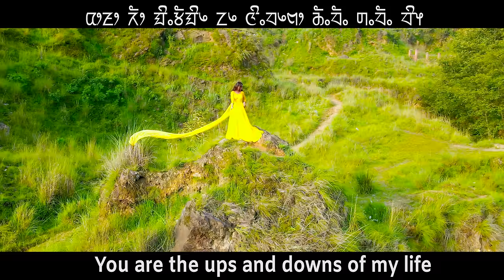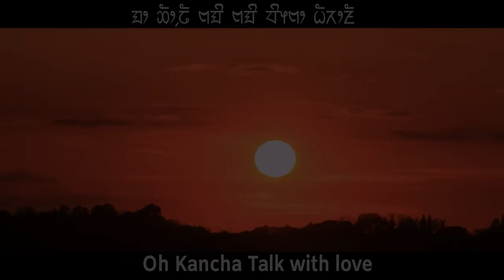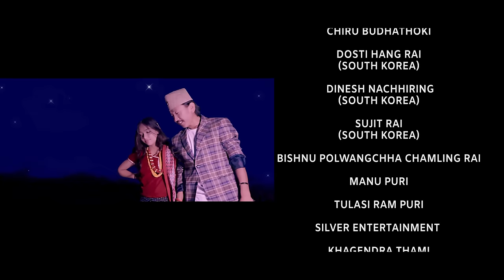Rajesh Payal Rai-Samriddi Pariyar | A Kancha Lai Lai | Nepali Song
A Kancha Lai Lai - Rajesh Payal Rai | Samriddi Pariyar | Nepali Song

Audio Workstation.
Vocal : Rajesh Payal Rai & Samriddi Pariyar
Music & Lyrics : Rajesh Payal Rai
Arrange : Raju Karki
Recordist:Suresh Rai
Studio : King
Mix & Mastering : Raju Karki

Video Workstation.
Camera / Editor / Drone :Sanam Tamang
Direction : Arjun Khadka

Cast ; Rajesh Payal X Samriddi
Co-Artist :  Nitisha Sharma, Jay Tamang, Arjun Katwal

SONG

Rajesh ❤️ SamriddI
            RS
तिमी नै मेरो यो जिन्दगीको उकाली ओराली सानी
सपना तिमी बिपना तिमी सबै हौ सबै तिमी
You are the ups and downs of my life
You are my Dreams, you are awaken, you are all

तिमी नै मेरो यो जिन्दगीको उकाली ओराली माया
सपना तिमी बिपना तिमी तिमी हौ घाम छाया
You dream, you are the sun and the shadow

ए कान्छा लई लई हासेर बोलन
A Kancha Talk smiling
दुई दिने जीवनमा मरी लानु छ र ??
Nothing to take while dyeing from this short life?
आरे हऊ कान्छी माया पो लाग्यो हऊ
Hey, Kanchhi! I feel love
आरे हऊ कान्छी आशा पो जाग्यो हऊ
Oh, Kanchi! hope I became hopeful
कान्छी मेरो ए कान्छी माया पो बढ्यो हउ
My Kanchi!, my Kanchi! love has grown

ए कान्छा लई लई मायाले बोलन
A Kancha Talk with love
सम्झना बिर्सना दुई दिने तिर्सना
Remerging and forgetting, two days thirst
आरे हऊ कान्छी मायाले डाके हऊ
O Kanchhi! I called you for love
आरे हऊ कान्छी जियु ज्यानै सुम्पे हाउ
O Kanchhi, I hand over my life to you.
कान्छी मेरो ए कान्छी तिमी नै मेरो हौ
Kanchhi! O my Kanchhi, you are mine.